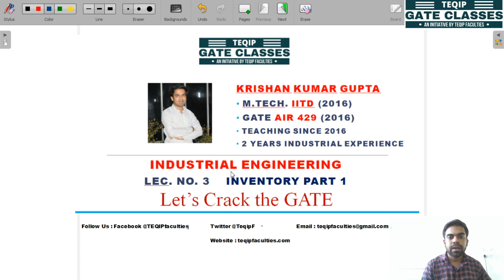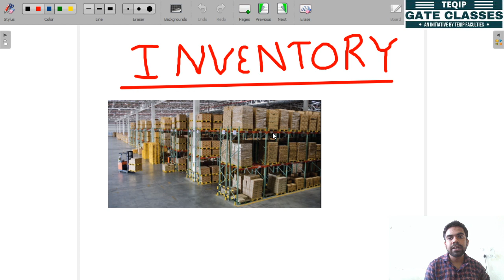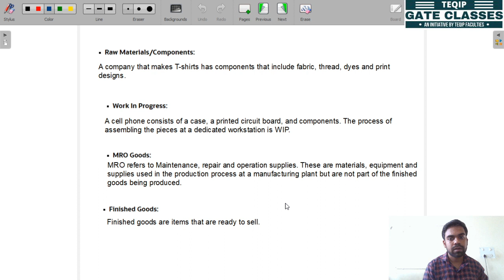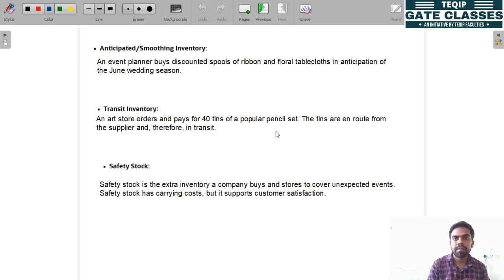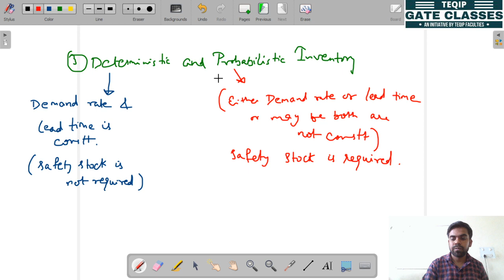Lec-03 | ME/PI | Industrial Engineering by Krishan Sir | Inventory - I | Let'sCrackTheGATE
Topic : Inventory Part 1